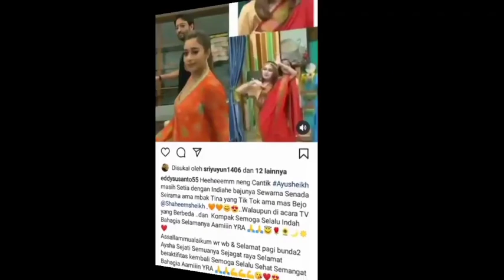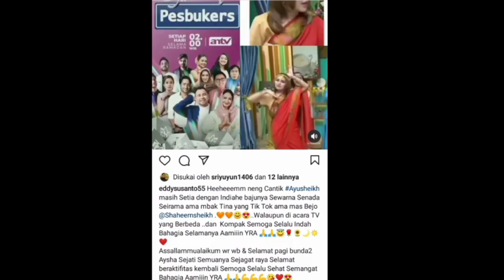Lihat baju & bunga yang di pakai ayu tingting,shaheer langsung beri tanggapan seperti ini